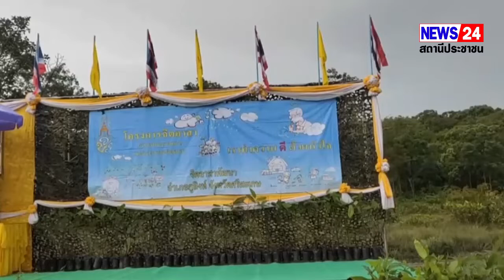ศรีสะเกษ ผู้ว่าเมืองดอกลำดวน นำจิตาสาพัฒนา อำเภอภูสิงห์ ปลูกป่าคืนธรรมชาติแก่แผ่นดินเฉลิมพระเกียรติ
ศรีสะเกษ ผู้ว่าเมืองดอกลำดวน นำจิตาสาพัฒนา อำเภอภูสิงห์ ปลูกป่าคืนธรรมชาติแก่แผ่นดินเฉลิมพระเกียรติ เนื่องในโอกาสพระชนมพรรษาพระบาทสมเด็จพระเจ้าอยู่หัว รัชกาลที่ 10   และพระบรมราชชนนีพันปีหลวง
            เมื่อเวลา15.30 น . วันที่ 26 กรกฎาคม 2565  ผู้สื่อข่าวรายงานว่า  ที่แปลงปลูกป่าบริเวณฐานปฏิบัติการพลาญรถเขียว หรือพลาญเรียง เขตรักษาพันธุ์สัตว์ป่าห้วยศาลา อำเภอภูสิงห์ จ.ศรีสะเกษ  นายวัฒนา พุฒิชาติ ผู้ว่าราชการจังหวัดศรีสะเกษ  เป็นประธาน เปิดกิจกรรมจิตอาสาพัฒนาปลูกป่าเฉลิมพระเกียรติ เนื่องในวันเฉลิมพระชนมพรรษาพระบาทสมเด็จพระเจ้าอยู่หัว รัชกาลที่ 10  โดยมีจ่าเอกสมควร สิงห์คำ นายอำเภอภูสิงห์ กล่าวรายงานวัตถุประสงค์  มีพระครูโกศลสิกขกิจ หลวงพ่อพุฒ  วายาโมเจ้าคณะอำเภอภูสิงห์ (ธ)  หน่วยงาน  ทหาร ตำรวจภูธร ตำรวจตระเวนชายแดน   จนท.เขตรักษาพันธุ์ป่าห้วยศาลา   กำนัน  ผู้ใหญ่บ้าน ท้องที่ท้องถิ่น นักเรียน นิสิต นักศึกษา ประชาชน จิตอาสาพระราชทานพื้นที่อำเภอภูสิงห์ ร่วมกิจกรรม  จำนวน ประมาณ  400 คน
โดยศูนย์อำนวยการจิตอาสาพระราชทานอำเภอภูสิงห์ ได้กำหนดแผนปฏิบัติการโครงการจิตอาสาพระราชทานอำเภอภูสิงห์ จัดกิจกรรมจิตอาสาพัฒนาปลูกป่าคืนธรรมชาติแก่แผ่นดิน ในพื้นที่และในวันสำคัญของชาติ และเพื่อให้สอดคล้องกับวาระจังหวัดศรีสะเกษ  จึงได้ดำเนินการจัดกิจกรรมจิตอาสาพัฒนาปลูกป่าเฉลิมพระเกียรติ  พื้นที่แปลงปลูกป่าบริเวณฐานปฏิบัติการพลาญรถเขียว เขตรักษาพันธุ์สัตว์ป่าห้วยศาลา อำเภอภูสิงห์ เพื่อเฉลิมพระเกียรติเนื่องในวันเฉลิมพระชนมพรรษาพระบาทสมเด็จพระเจ้าอยู่หัว รัชกาลที่ 10  โดย ปลูกพันธุ์ไม้ จำนวน 5,000 ต้น  ประกอบด้วย ไม้ยางนา , มะขามป้อม ,ต้นลำดวน ,ไม้ไผ่, พื้นที่ 200 ไร่
ขณะเดียวกัน นายวัฒนา พุฒิชาติ ผู้ว่าราชการจังหวัดศรีสะเกษ กล่าวว่า  เดือนนี้เป็นเดือนที่มีความสำคัญของพระเจ้าอยู่หัวรัชกาลที่ 10 และเดือนหน้าก็เป็นวันเฉลิมพระชนมพรรษาสมเด็จพระนางเจ้าสิริกิติ์ พระบรมราชินีนาถ พระบรมราชชนนีพันปีหลวง จึงขอเชิญชวนประชาชนปลูกป่า เป็นส่วนหนึ่งของการ เราทำดีด้วยหัวใจ ขอเชิญชวนพี่น้องชาวศรีสะเกษและทุกภาคส่วนทำความดีด้วยหัวใจด้วยการปลูกป่ารักษาสิ่งแวดล้อมหรือเรื่องของการพัฒนาแหล่งน้ำคูคลองต่างๆ หรืออะไรก็ได้ที่เป็นประโยชน์กับสาธารณะ ///  ประโยชน์ อุดมเดช/ข่าว/ภาพ/ศรีสะเกษ / T.0970023717